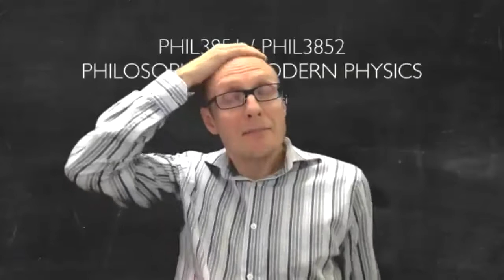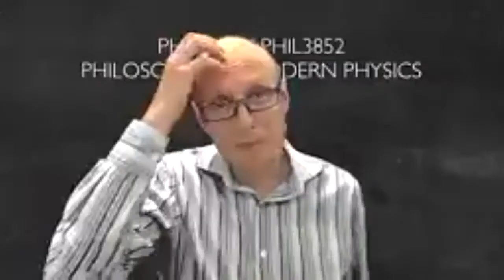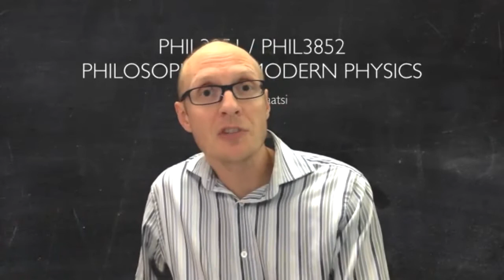SIFC - Seven French & Juha Saatsi - Scientific Realism & The Quantum Discussion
In this special session of the Iberoamerican Seminar of Philosophy of Science we are joined by philosophers of science Juha Saatsi and Steven French to discuss their edited collection, Scientific Realism and The Quantum, as well as their philosophical work on these issues.

En esta sesión especial del Seminario Iberoamerican de Filosofía de la Ciencia se nos unen los filósofos Jusha Saatsi y Steven French para discutir su volumen, Scientific Realism and The Quantum, así como su trabajo filosófico sobre estos temas.